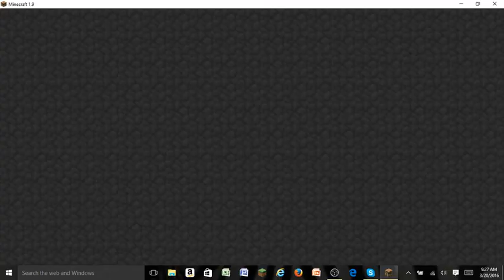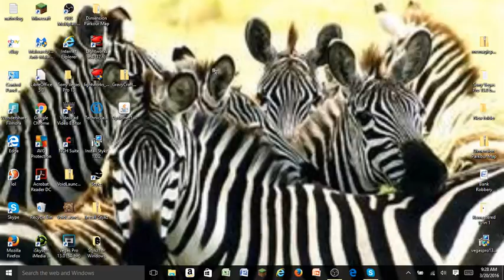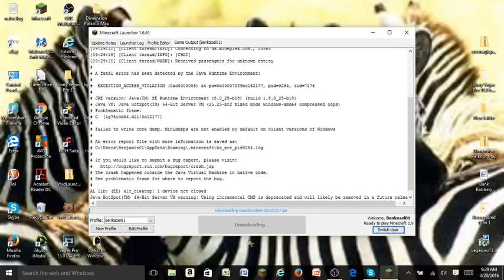SUPER PAINTBALL !!!!!!!!!!! w/zebraG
helooo everybody zebraG here with a awesome video on mineplex!!

current active series
survival
minigames
modpack survival -2-